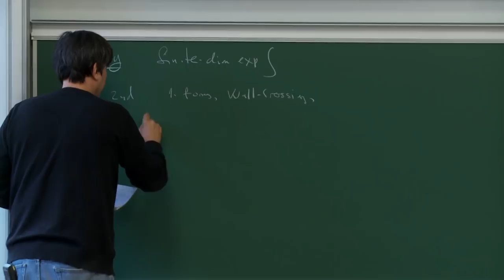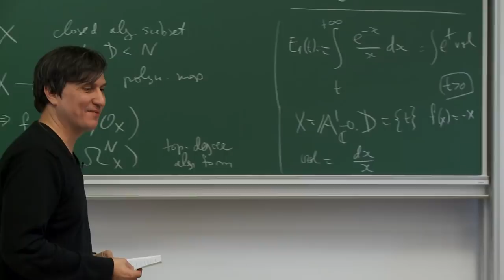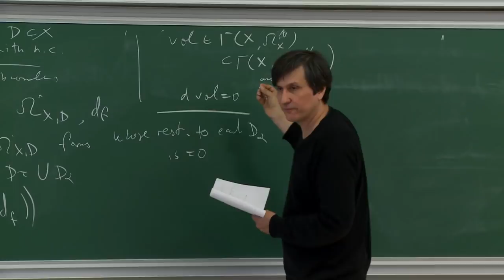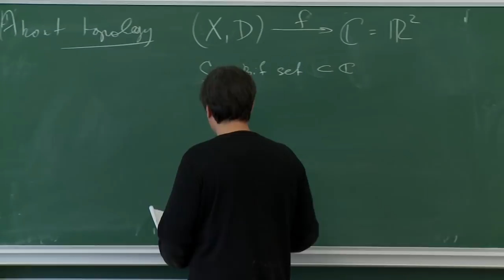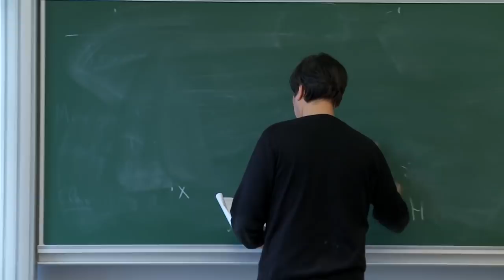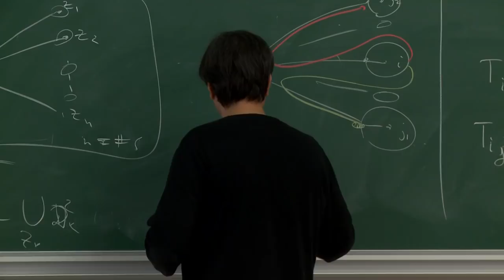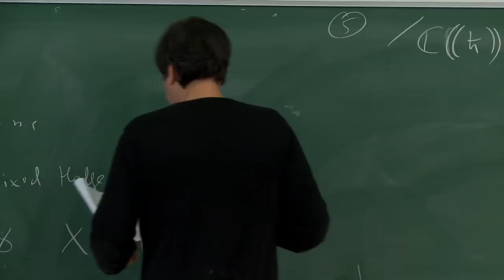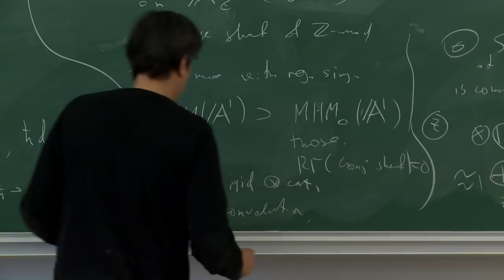Maxim Konsevitch - 1/4 Exponential Integral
The goal of the first part of the course is to describe and compare various cohomology theories for algebraic varieties endowed with global function. In the second part infinite-dimensional applications will be discussed, including non-perturbative quantization of algebraic symplectic varieties.